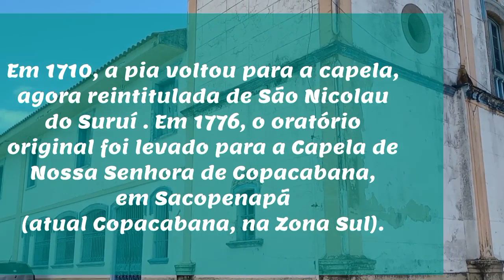Copacabana nasceu em Suruí .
A história de Copacabana
Copacabana é um bairro situado na Zona Sul do município do Rio de Janeiro, no Brasil. É considerado um dos bairros mais famosos e prestigiados do Brasil e um dos mais conhecidos do mundo. Tem o apelido de Princesinha do Mar e Coração da Zona Sul. Faz limites com os bairros da Lagoa, Ipanema, Botafogo, Leme e Humaitá.
Etimologia
Há várias hipóteses etimológicas para o nome Copacabana. A primeira alega que o termo teria vindo da língua quíchua falado no antigo Império Inca, significando "lugar luminoso", "praia azul" ou "mirante do azul". Outras fontes apontam o termo como originário da língua aimará falada na Bolívia, significando "vista do lago" (kota kahuana). Nesse país, Copacabana é o nome dado a uma cidade situada às margens do Lago Titicaca, fundada sobre um antigo local de culto inca. Existem relatos de que, nesse local, antes da chegada dos colonizadores espanhóis, ocorria o culto a uma divindade chamada Kopakawana, que protegeria o casamento e a fertilidade das mulheres.
A lenda de Nossa Senhora de Copacabana
Segundo uma lenda, após a chegada dos espanhóis à região da Copacabana boliviana, Nossa Senhora teria aparecido no local para Francisco Tito Yupanqui, um jovem pescador, que, em sua homenagem, teria esculpido uma imagem da santa que ficou conhecida como Nossa Senhora de Copacabana: a Virgem vestida de dourado pousada sobre uma meia-lua.
O antiga praia de Sacopenapã
Inicialmente, a praia e toda a região em volta do atual bairro de Copacabana tinham o nome tupi de "Sacopenapã", que significa "o barulho e o bater de asas dos socós".

Copacabana nasce em Suruí (Na baixada Flumimnense)
A história do atual bairro de Copacabana começou em Suruí (na Baixada Fluminense ) na antiga da "Freguesia de Nossa Senhora de Copacabana" ,no fundo da Baía de Guanabara.

Numa sesmaria do recôncavo da Baía de Guanabara, concedida a Inácio de Bulhões em 10 de Setembro de 1565, iniciou-se a fundação da Paróquia de Suruí (depois Magepe e atualmente Magé) e a construção de uma capela dedicada a Nossa Senhora de Copacabana. Com o passar do tempo, as paredes ficaram em ruínas e a pia batismal foi então transferida para uma pequena ermida próxima, construída em 1628.

Em 1710, a pia voltou para a capela, agora reintitulada de São Nicolau do Suruí e reconstruída de forma mais resistente, com paredes de pedra e cal. Em 1776, o oratório original foi levado para a Capela de Nossa Senhora de Copacabana, em Sacopenapã (atual Copacabana, na Zona Sul), que acabara de ser construída em um rochedo no final da praia. Com a transferência do oratório e da imagem de Nossa Senhora de Copacabana de Suruí para Sacopenapã ,  o nome da praia e da região foi trocado para "Copacabana"..